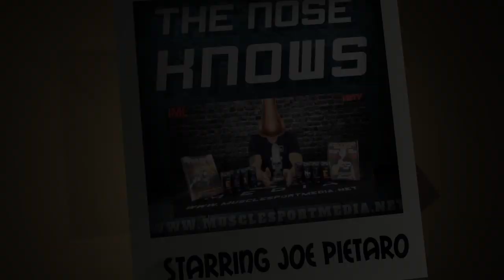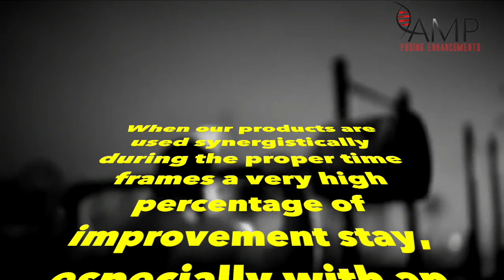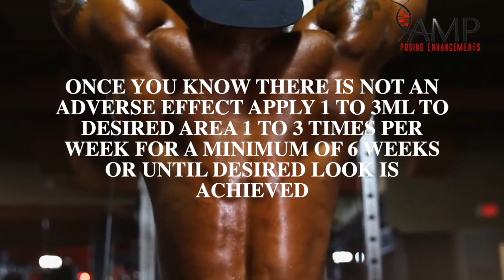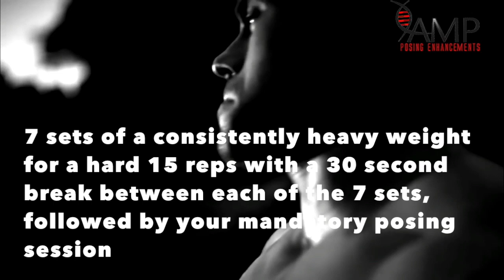Chanel Renee / Sex Before a LFC Fight / Back Fusion Surgery Recovery - MSTV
Chanel Renee & Big Game Paul James are interviewed at the Olympia Expo. Other segments include:

*"Lingerie Fighting Championships"

*"The Nose Knows"

*"mSm Goes Global"

*"The Most Amazing Ass of All Time"